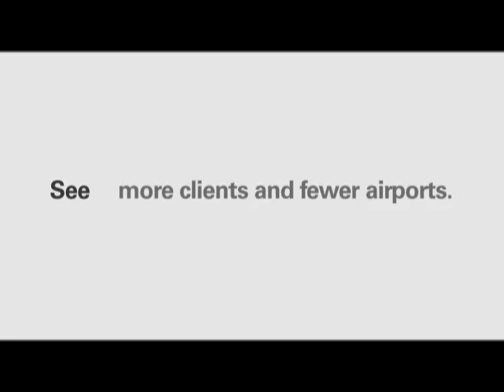A Day in Your Life - Executive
Instantly connect face-to-face with employees, partners and customers; increasing organizational productivity and maintaining competitive advantage. Seize opportunities to grow. Bring products to market more rapidly. Unify your organization.